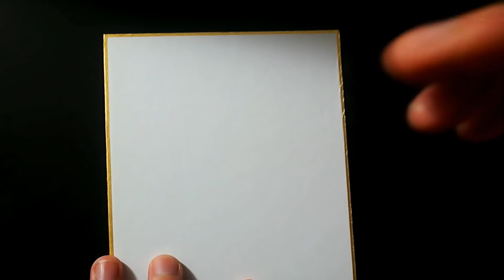【閲覧注意】ナルトとサスケが【女性化】したら、色々とヤバすぎる姿になった件、、、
《世界一やさしいイラスト講座》を作って公開しています！

150種以上のイラストアイコンが激安1000円で買える『アイコンショップ』です↓
【吉村拓也のアイコン屋】購入ページはこちらです↓

おすすめ動画→ 【閲覧注意】ワンピースのルフィが【女性化】したら色々とヤバすぎる姿に、、、

【閲覧注意】伝説のジャンプヒーロー達を混ぜ合わせた【ヤバすぎる完成図】がこちら、、、

漫画家、イラストレーターの吉村拓也です。